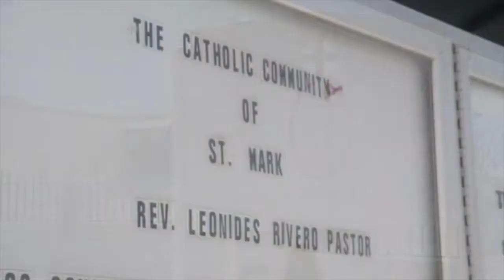Aniversario del Templo de San Marcos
XVI Aniversario de la Dedicacion del Templo de la Comunidad Catolica de San Marcos en El Paso Texas